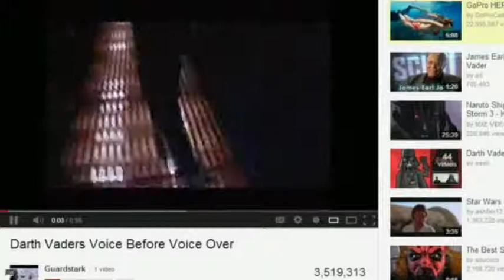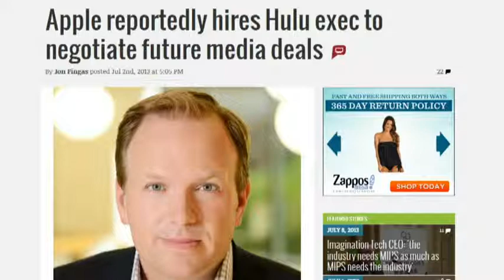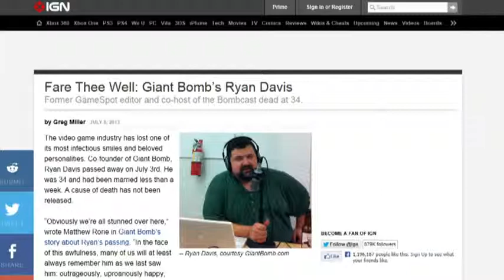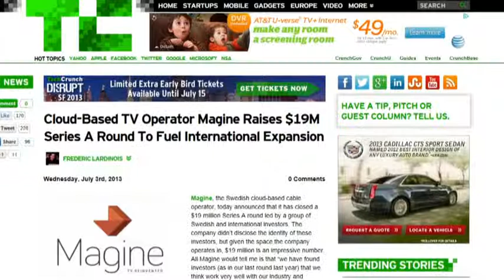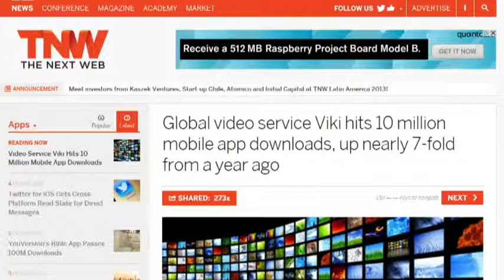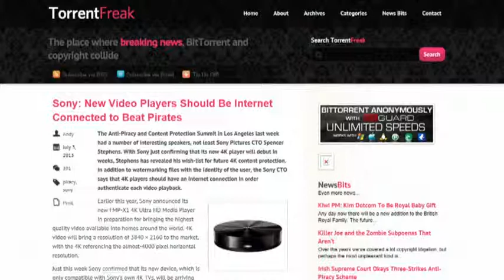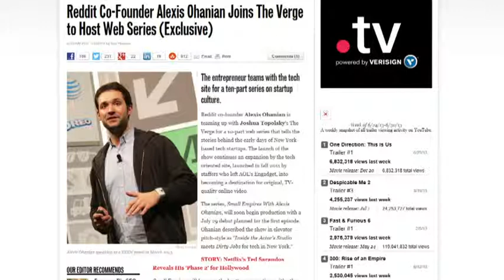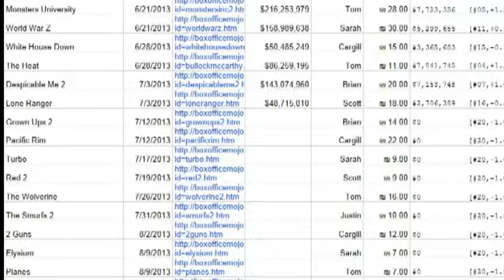Frame Rate 131 - Punk Rock or Crazy Talk